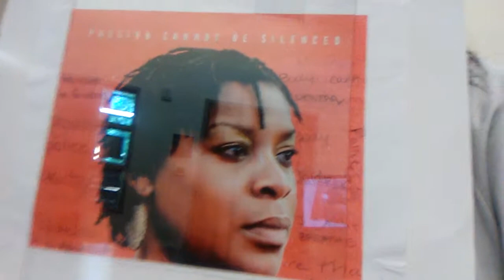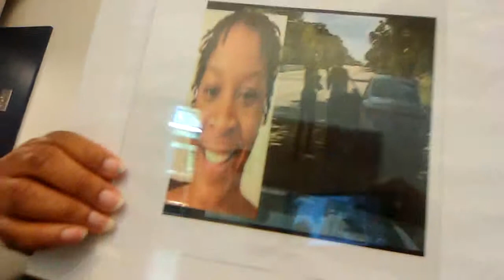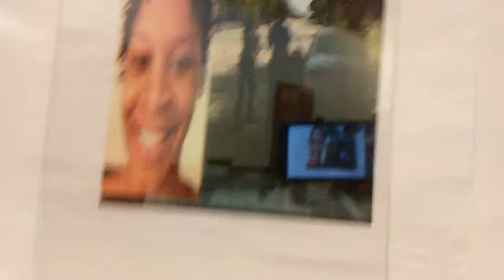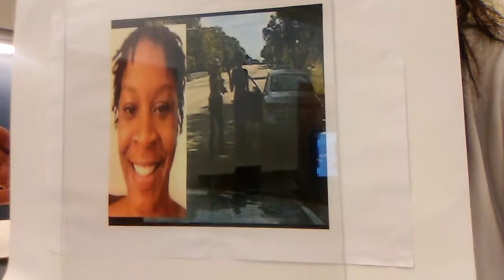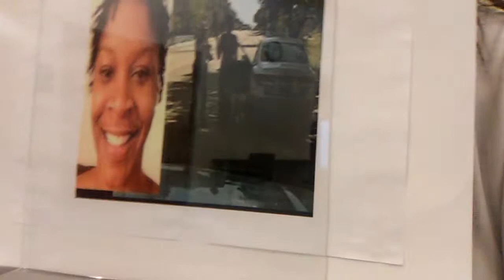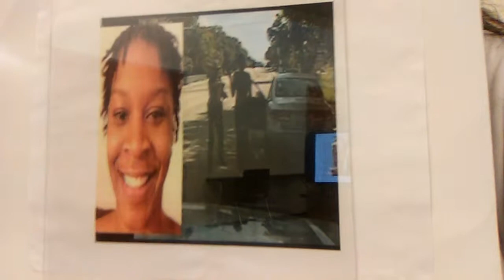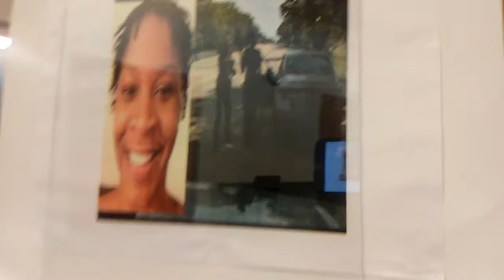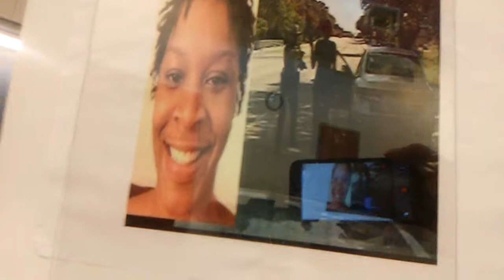I Almost Had a Sandra Bland Encounter